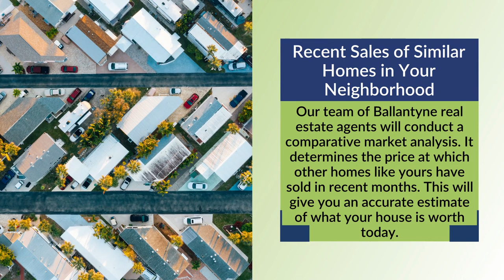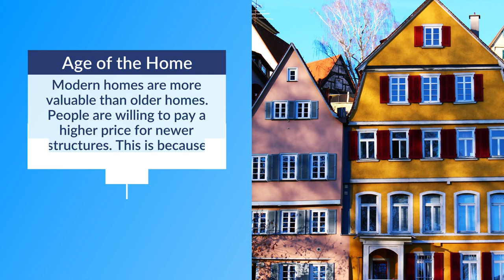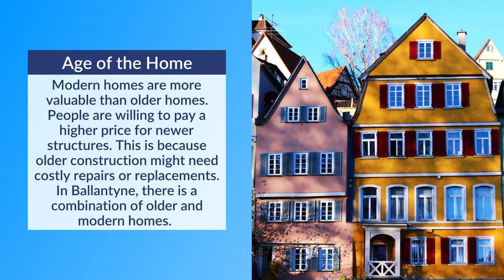What’s My Home Value in Ballantyne Charlotte, NC? | Showcase Realty LLC | Nancy Braun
In getting the home value of your Ballantyne Charlotte, NC home, you need to get an overview of the recent sales data available in the area.

Location, size, age, and home condition are also considered. To get your home's value without hassle, hiring an experienced real estate agent is the fastest way to achieve a precise valuation.

331 E. Main Street Suite 200 Rock Hill, SC 29730